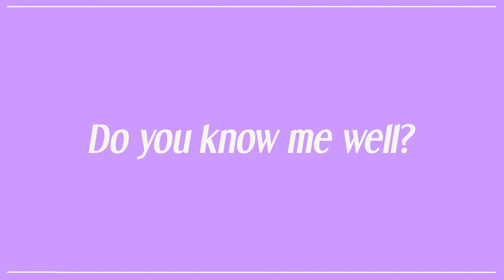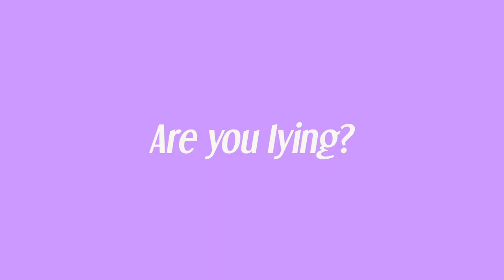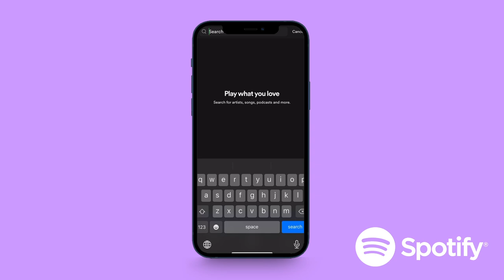RELATIONSH*T - Episode 7 with Dina & Mahmoud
A couple is tested to see how much of their relationship is a RELATIONSH*T!

RELATIONSH*T in collaboration with Spotify

CHAPTERS
00:00 - Intro
00:44 - Do you know me well?
06:26 - Are you lying?
10:26 - Can we blend our music into one song?
14:38 - Percentage